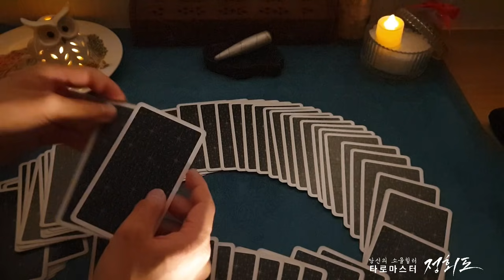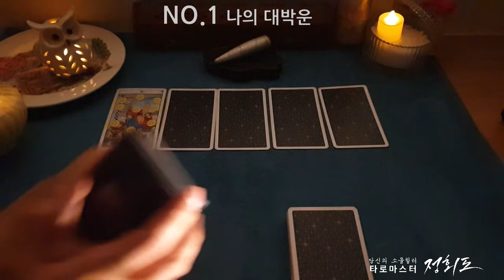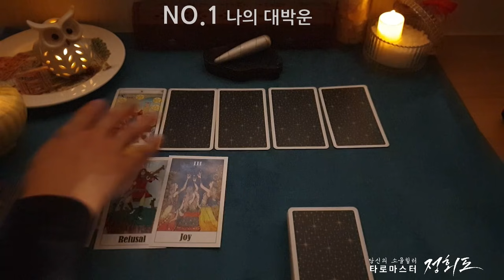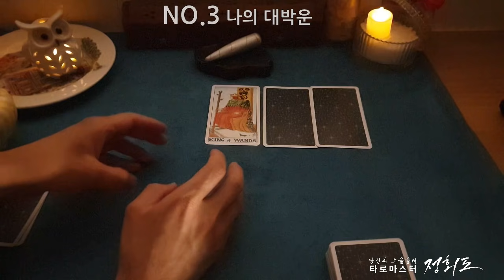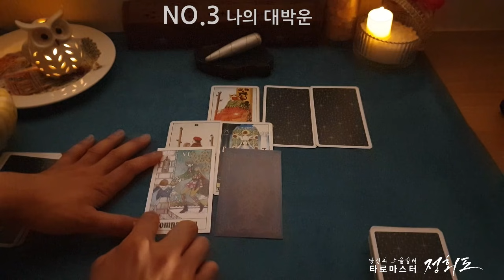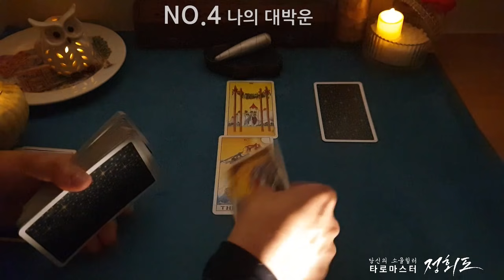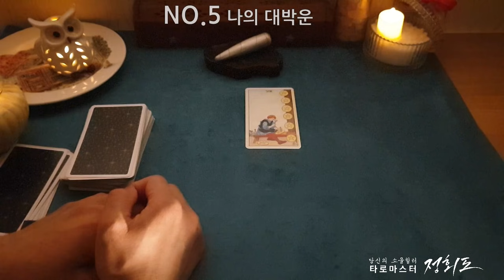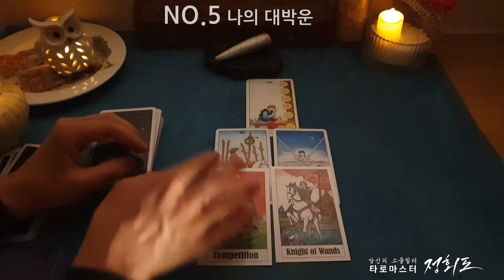[타로카드/운세] 앞으로 나에게 있을 대박운은? 내 인생의 꽃길은 언제쯤?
내 인생의 꽃길은 언제쯤 어떻게 찾아올까요?
사람은 누구에게나 운은 옵니다. 어떻게 나에게 오는 운을 잘 사용할 수 있을지 어떤 운이 나에게 올지 오늘의 영상으로 조언 받으시길 바래요.
그럼 앞으로도 여러분을 위한 Soul-healer 가 되도록 더 좋은 영상으로 보답하겠습니다.
카드를 선택하실 땐 집중해서 직관적으로 가장 끌리는 카드를 고르세요
두 가지 선택 사이에서 너무 고민 되시면 두 카드 다 받아 들여 보세요.
그리고 여러분이 원하는 답에 너무 매달리지 마세요.
이미 답을 스스로 결정 한 상태라면 그대로 하시면 됩니다.
단지 여러분의 후회 없는 선택에 좋은 조언이 되는 정도로 받아 들이시길 바라며

"그리고!  여러분이 우주에서 가장 소중한 사람임을 잊지 마세요"